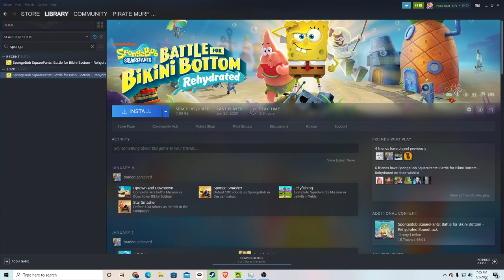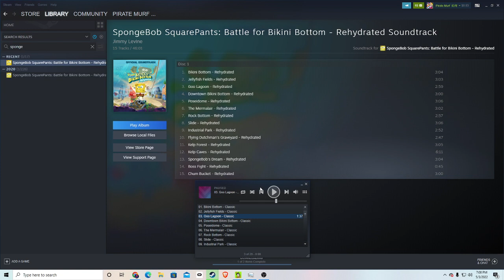Sponge bob steam hidden sound track FOUND!